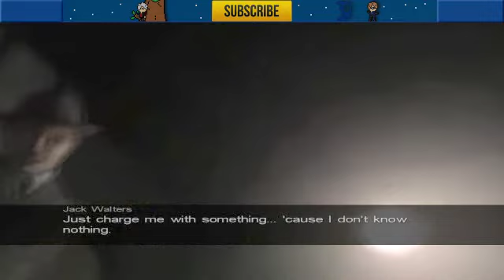Scythe Plays Call of Cthulhu: DCotE - E10 - I Hate Heights... (2013 Commentary)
*Please excuse the quality of the video! Cthulhu doesn't record in-game brightness properly.
In this Episode: After saving Brians girl Ruth, we take to the wheel again to try and escape the Fishmen of Innsmouth. A headache and a visit from a Federal Agent later, and it doesn't look like we'll be getting out of here anytime soon.
Story: Playing as private detective Jack Walters, we take on a new case about a missing person in the town of Innsmouth. Not a few minutes into our probing, we find there's an awful lot of mystery surrounding this town and the "Order of Dagon". A cult that doesn't take kindly to us asking questions.
Oh! And did I mention Jack can't recall the past six years of his life? What if I told you it involved aliens? As we struggle to solve this case, perhaps we'll unlock his past in Scythe's (that's me) Call of Cthulu "Let's Play".

Hope you enjoy! ^_^ v.